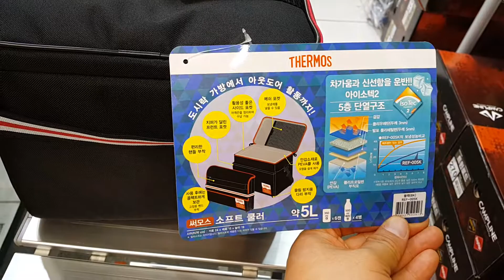써모스 소프트 쿨러 아이스박스 쿨러백 판촉물 홍보물 답례품 THERMOS REF-005K/대구아웃도어본부 써모스 소프트 쿨러 아이스박스 쿨러백 판촉물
써모스 소프트 쿨러 아이스박스 쿨러백 판촉물 홍보물 답례품 THERMOS REF-005K

소프트 쿨러백 장점

1.사용후에는 컴팩트 하게 보관됩니다.고정용 밴드 부착되어 있습니다.

2.편리한 핸들이 부착되어 있습니다.

3.지퍼가 달린 프런트 포켓이 있습니다.

4.활용성 좋은 사이드 포켓이 있습니다.

어깨끈을 정리하여 수납이 가능합니다.

5.메쉬 포켓이 있습니다.

보냉제품을 넣을수 있습니다.

6.안감소재로 PEVA를 사용하였습니다.

7.쏠림 방지용 다리를 부착 하였습니다.

가격:\27,200원

대한민국 주요 텐트대여 도시 안내 입니다.

전국 어디든 최선을 다합니다.

화로대,바베큐대여/테이블,아이스박스대여/

의자,야전침대 대여/침낭,매트대여[세탁완벽]/

랜턴,버너,신호봉대여/난로,전기장판대여/

캠핑용품 기타 대여/

아이젠,스패츠,스틱대여/

카메라,렌즈대여/배낭,등산화,신발대여/

구명조끼,물놀이,펌프대여/

등산용품 기타대여/

청소건,콤프레샤대여/

무전기,IT기기 대여/

◇중부권

[서울]
서울 중부 텐트대여
서울 동부 텐트대여
서울 남부 텐트대여
서울 북부 텐트대여
서울 서부 텐트대여

[경기도]
의정부 (경기도 북부지역) 텐트대여
구리 (경기도 동북부지역) 텐트대여
고양 (경기도 서북부지역) 텐트대여
인천 (경기도 서부지역) 텐트대여
부천 (경기도 중서부지역) 텐트대여
수원 (경기도 남부지역) 텐트대여
안산 (경기도 서남부지역) 텐트대여
성남 (경기도 동부지역) 텐트대여
여주 (경기도 최동단지역) 텐트대여
평택 (경기도 최남단지역) 텐트대여

[충청도]

-충남
대전 (충청남도 동남부지역) 텐트대여
홍성 (충청남도 서부지역) 텐트대여
공주 (충청남도 중부지역) 텐트대여
논산 (충청남도 남부지역) 텐트대여
서산 (충청남도 서북부지역) 텐트대여
천안 (충청남도 북부지역) 텐트대여

-충북
청주 (충청북도 지역) 텐트대여
충주 (충청북도 북부지역) 텐트대여
제천 (충청북도 동북부지역) 텐트대여
영동 (충청북도 남부지역) 텐트대여

◇동부권

[강원도]
춘천 (강원도 북부지역) 텐트대여
강릉 (강원도 동부지역) 텐트대여
원주 (강원도 서남부지역) 텐트대여
속초 (강원도 동북부지역) 텐트대여
영월 (강원도 남부지역) 텐트대여

[경상북도]
대구 (경상북도 남부지역) 텐트대여
안동 (경상북도 북부지역) 텐트대여
경주 (경상북도 동남부지역) 텐트대여
포항 (경상북도 동부지역) 텐트대여
구미 (경상북도 서부지역) 텐트대여
상주 (경상북도 서북부지역) 텐트대여
의성 (경상북도 중부지역) 텐트대여
영덕 (경상북도 동북부지역) 텐트대여

◇남부권

[경상남도]
부산 (경상남도 동부지역) 텐트대여
울산 (경상남도 동북부지역) 텐트대여
창원 (경상남도 중부지역) 텐트대여
진주 (경상남도 서부지역) 텐트대여
통영 (경상남도 남부지역) 텐트대여
밀양 (경상남도 북부지역) 텐트대여
거창 (경상남도 서북부지역) 텐트대여

[전라도]

-전남
광주 (전라남도 북부지역) 텐트대여
목포 (전라남도 서부지역) 텐트대여
장흥 (전라남도 남부지역) 텐트대여
순천 (전라남도 동부지역) 텐트대여
해남 (전라남도 서남부지역) 텐트대여

-전북
전주 (전라북도지역) 텐트대여
군산 (전라북도 서북부지역) 텐트대여
정읍 (전라북도 서남부지역) 텐트대여
남원 (전라북도 동부지역) 텐트대여

[제주도]
제주 (제주 전지역) 텐트대여

■제2안

[중부권]

-경기도
서울 (대한민국의 수도) 텐트대여

-충청도
대전 (충청남도 남부지역) 텐트대여
세종 (충청남도 동부지역) 텐트대여

[동부권]

-강원도
춘천 (강원도 전지역) 텐트대여
원주 (강원도 남부지역) 텐트대여

-경상북도
대구 (경상북도 지역) 텐트대여
김천 (경상북도 서부지역) 텐트대여

[남부권]

-경상남도
창원 (경상남도 지역) 텐트대여

-전라도
광주 (전라남도 지역) 텐트대여
여수 (전라남도 동부지역) 텐트대여
전주 (전라북도 지역) 텐트대여

-제주도
제주 (제주도 전지역) 텐트대여

■제3안

[중부권]

-수도권
서울 (대한민국의 수도) 캠핑용품대여
인천 (경기도 서부지역) 캠핑용품대여
수원 (경기도 남부지역) 캠핑용품대여

-영동권
춘천 (강원도 전지역) 캠핑용품대여
강릉 (강원도 동부지역) 캠핑용품대여

-충청권
대전 (충청남도 지역) 캠핑용품대여
청주 (충청북도 지역) 캠핑용품대여

[남부권]

-영남권
대구 (경상북도 지역) 캠핑용품대여
포항 (경상북도 동부지역) 캠핑용품대여
부산 (경상남도 동부지역) 캠핑용품대여
창원 (경상남도 지역) 캠핑용품대여

-호남권
광주 (전라남도 지역) 캠핑용품대여
목포 (전라남도 서부지역) 캠핑용품대여
전주 (전라북도 지역) 캠핑용품대여

-제주도
제주 (제주도 전지역)  캠핑용품대여

등산장비,캠핑용품,
자전거의류,골프,여행,
아웃도어 용품 전문 할인매장 [멀티샵]

대구산장[아웃도어본부닷컴]

렌탈,대여,할인판매장입니다.

[근무시간 오전10~오후20시까지]

주소:대구시 수성구 상동192-17번지
도로명주소:대구시 수성구 신천동로106
[상동교사거리 신천동로편 코너에 위치]

차원이 다른상품력과 전문성으로 고객의 파트너가 되겠습니다.

직통전화:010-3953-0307(문자상담 환영)

[렌탈,대여는 사전예약시 사용전날 수령가능]

[1] DAUM/NAVER
카페 렌탈,대여목록보러가기

Pc버젼으로 보시면 목록보기가 편리합니다.

[2][대구산장산악회]-[아웃도어스쿨]
[DAUM 카페] 등산,여행동호회

[3] 상담은 카카오톡 아이디: 아웃도어본부

단체전문,출장설치,개인고객우대